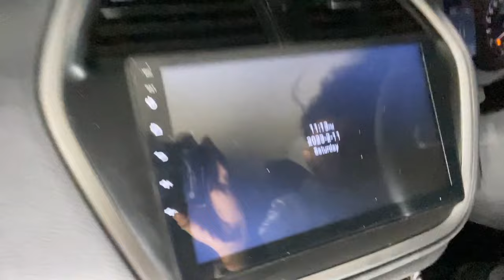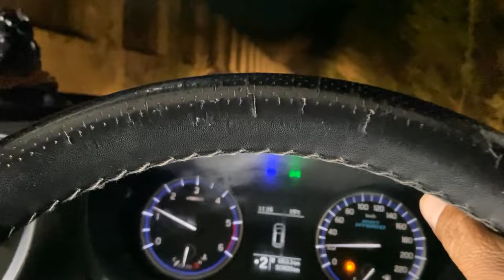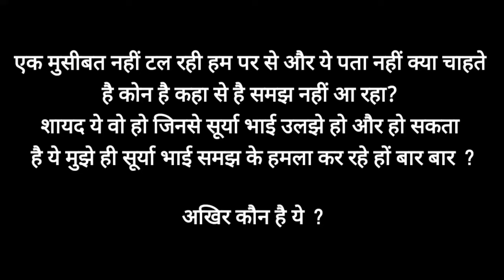panga ho gya 😡